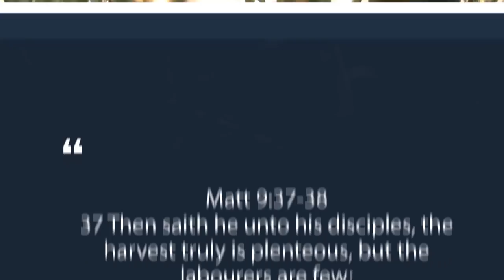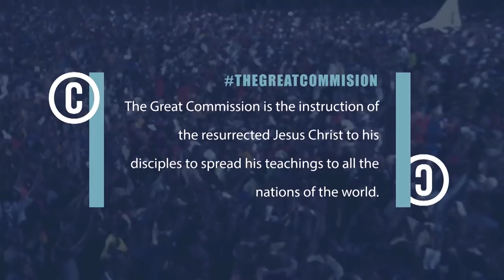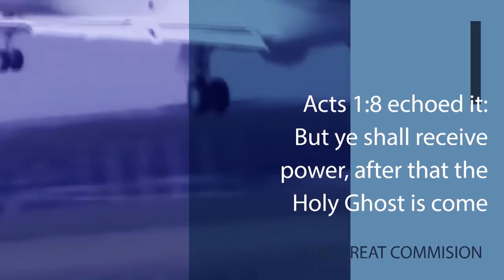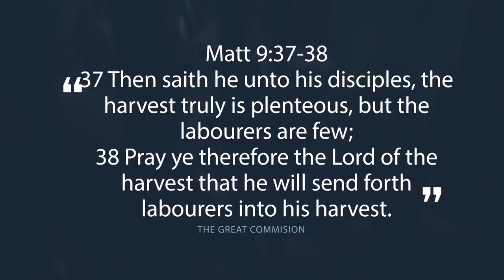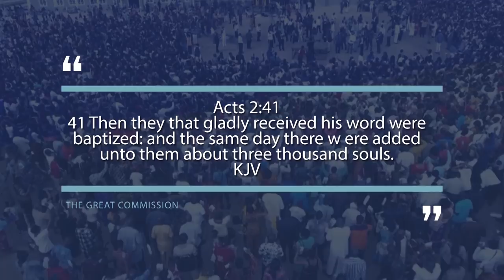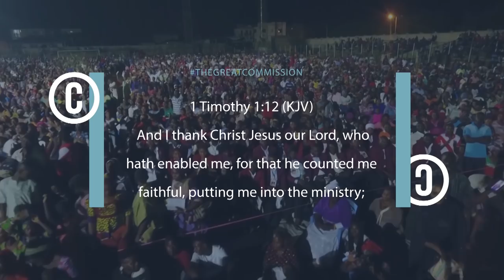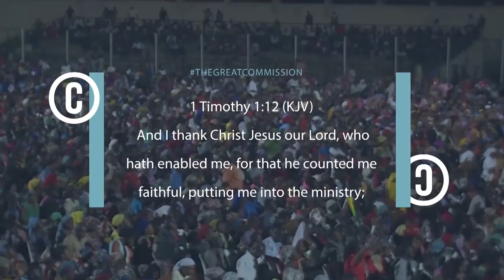THE GREAT COMMISSION